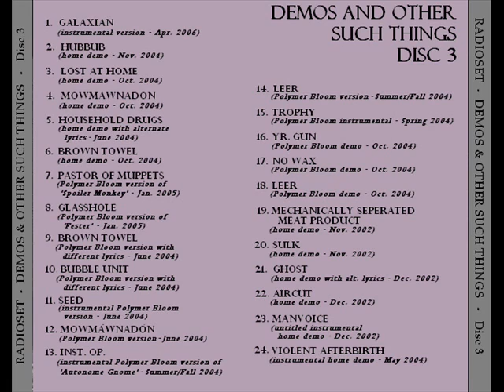Radioset - Demos and Other Such Things (Disc 3 - part 2)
Tracks 6-10 from album 3 in the Radioset demos box-set.

Tracks:
6. Brown Towel (home demo w/ alternate lyrics)
7. Pastor of Muppets (Polymer Bloom version of 'Spoiler Monkey') (1:58)
8. Glasshole (Polymer Bloom version of 'Fester') (3:32)
9. Brown Towel (Polymer Bloom version w/ different lyrics) (6:10)
10. Bubble Unit (early Polymer Bloom version w/ different lyrics) (9:00)